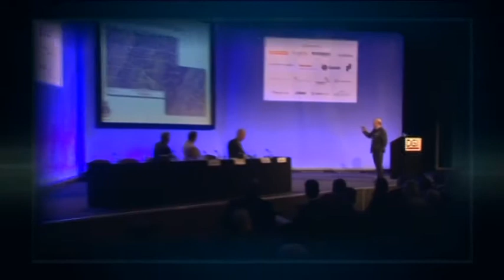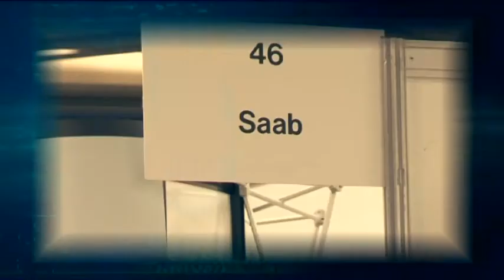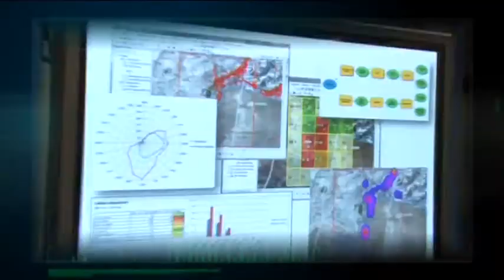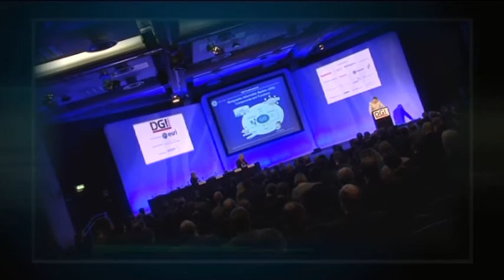Defence Geospatial Intelligence (DGI) 2011 Review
Defence Geospatial Intelligence (DGI) is Europe's largest and most international annual gathering dedicated to the high-level discussion of the importance and the major challenges of the use of geospatial intelligence in both defence and national security operations.

DGI brings together heads of Geospatial Intelligence, Remote Sensing, GIS Mapping, Satellite Imagery and Analysis within the Military, Governmental and National Security sectors. It attracts professionals who are responsible for using, and integrating, geo based capabilities in their operations and organisations. DGI provides a unique forum for defence intelligence to discuss and debate the development of geospatial intelligence capabilities across the globe in defence and security sectors - With over 600 attendees year on year, DGI has becomes Europe's key forum for geospatial strategy.